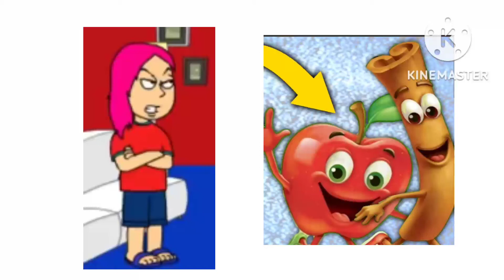Male Satari hates the new Apple Jacks Mascots